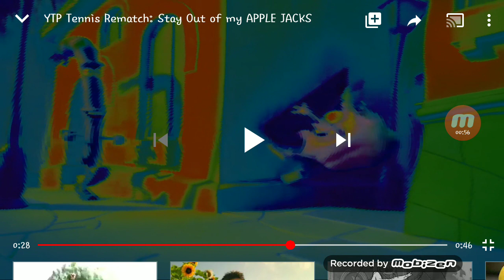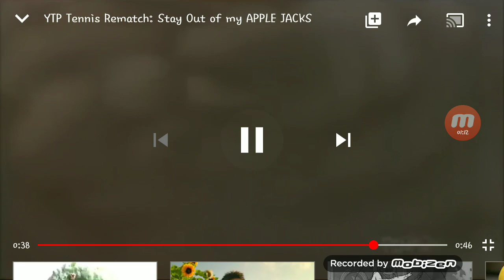Cbaaybn reacts: YTP Tennis Rematch: Stay Out of my APPLE JACKS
Credit to Sam A.